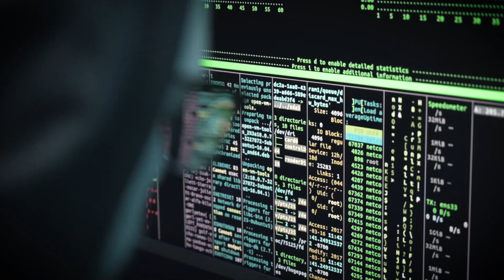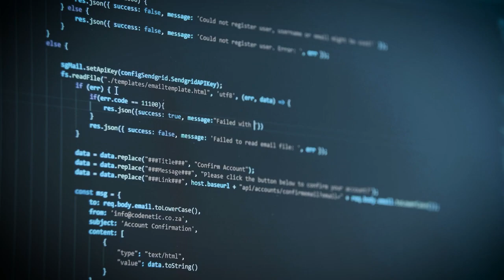Zabezpieczanie przed utratą danych osobowych